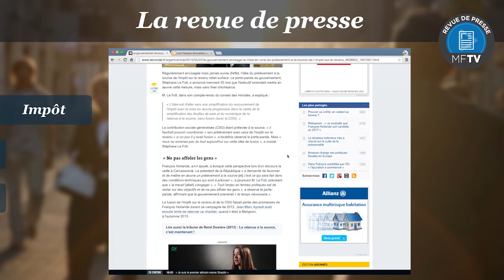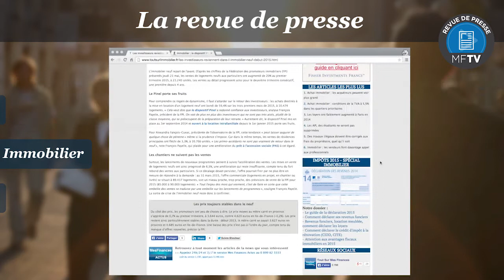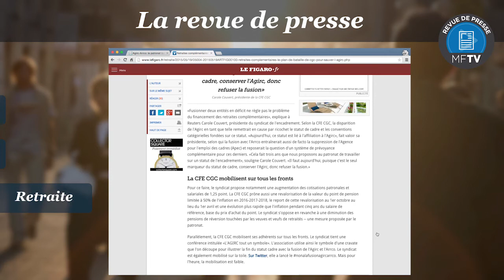Revue de presse de la semaine 22 : prélèvement à la source, investissement locatif et l'Agirc-Arrco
Au programme de cette nouvelle revue de presse : le prélèvement à la source de l'impôt sur le revenu de nouveau dans l'actualité, les investisseurs de retours dans l’immobilier locatif neuf et les propositions du Medef pour l'Agirc-Arrco.

Bienvenue sur Mes Finances TV, votre chaîne 100% finances personnelles
- Lundi : Un œil sur les marchés - Des analystes financiers et des gérants vous livrent leurs opinions sur l'état des marchés
- Mardi : La revue de presse - Une synthèse en vidéo des principales informations patrimoniales qui font l'actualité sur internet.
- Mercredi : Mes finances, je gère ! - Chaque mois, Hugo t'aide à gérer tes finances persos. Hugo, il gère
- Jeudi : Epargne & Vous - L'économiste Philippe Crevel vous explique comment bien gérer votre épargne
- Vendredi : Demain ma Retraite - Jean-Philippe Dubosc vous explique comment préparer au mieux votre retraite de façon simple et pédagogique.